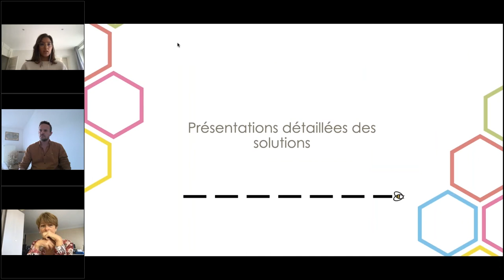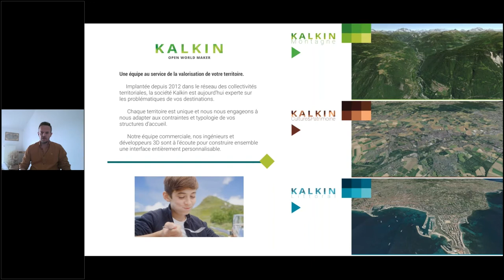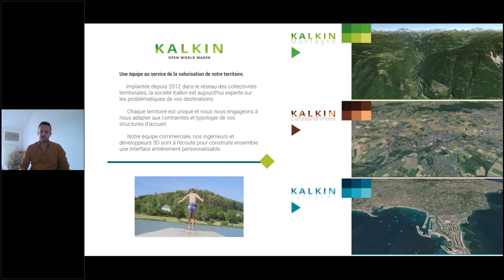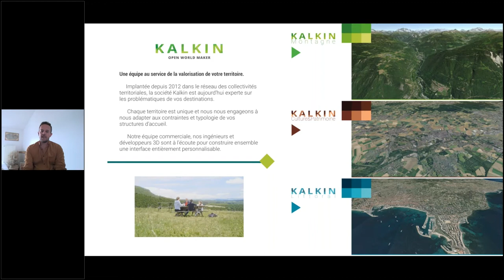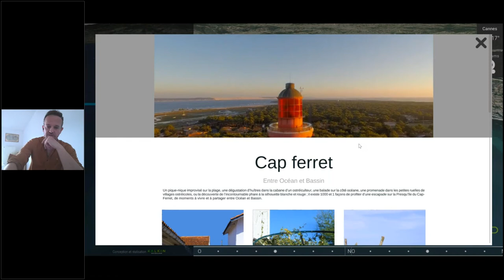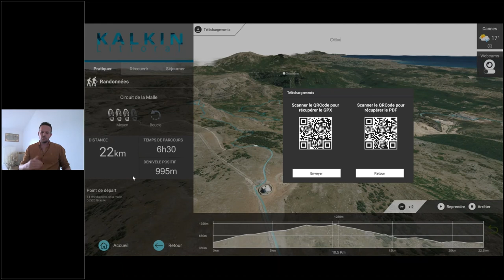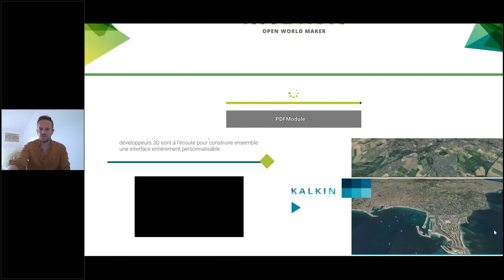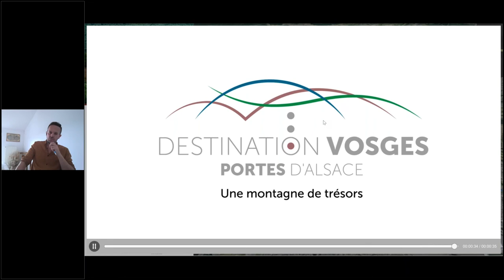Kalkin - Webinaire Accueil des visiteurs en Office de Tourisme